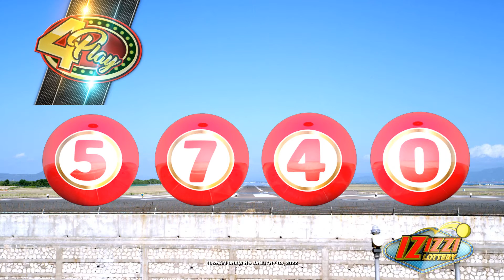IZIZZI Lottery Short 10_25am 01/03/2022